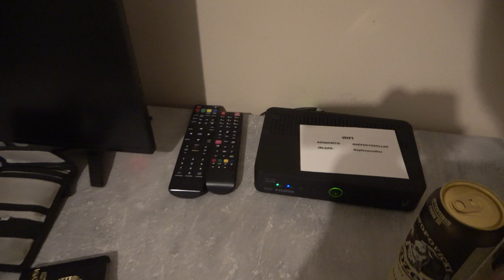Szegeden Szabad(ság)on Szállás elfoglalva room tour.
Bankszámla:
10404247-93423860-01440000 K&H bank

Szegeden töltött szabi, első nap TramTrain és 1-es  villamos fotózás és videózás, szállás elfoglalva, room tour.